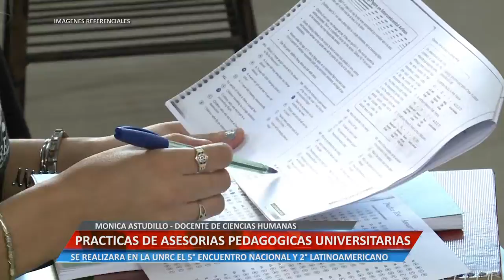PRACTICAS DE ASESORÍA PEDAGÓGICAS UNIVERSITARIAS - MONICA ASTUDILLO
MONICA ASTUDILLO - DOCENTE DE CIENCIAS HUMANAS. SE REALIZARA EN LA UNRC EL 5° ENCUENTRO NACIONAL Y 2° LATINOAMERICANO.

Facebook.com/uniriotv
Twitter.com/uniriotv
Instagram.com/uniriotv
Web - uniriotv.unrc.edu.ar
o envianos un email a
UniRio TV
Universidad Nacional de Río Cuarto
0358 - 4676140